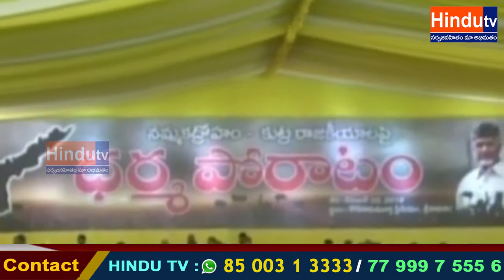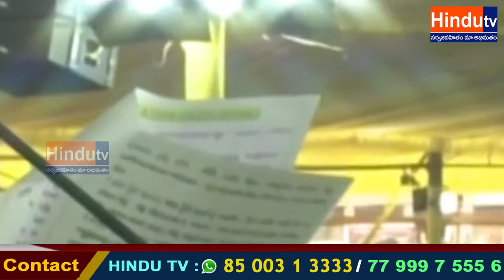22 12 18 bulliten 6pm